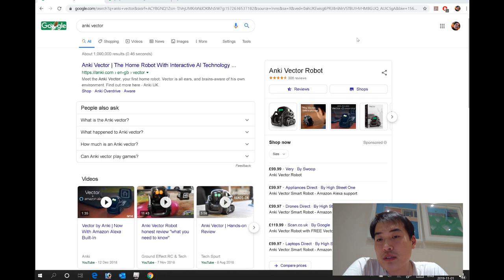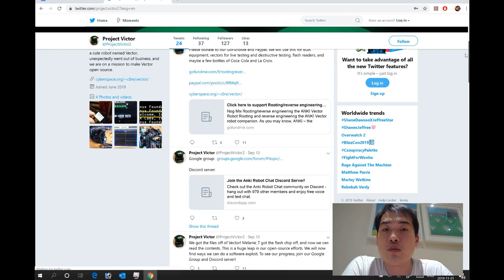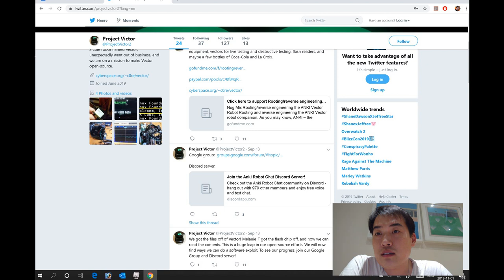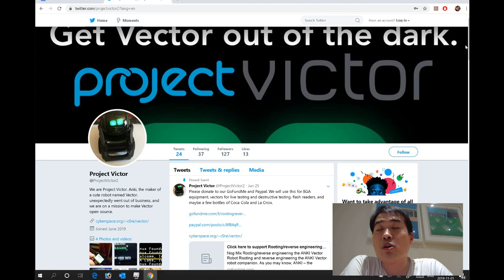Project Victor, Not Vector (Anki, Rise Of Community - Part 6)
Related Article

IoT news of the week for Nov. 1, 2019

' a group of fellow Vector enthusiasts is trying to keep the lovable little robot alive with “Project Victor.” After raising some funds, the group purchased the tools needed to reverse engineer Vector. And there’s been much success. The group cracked the onboard NAND components, accessing much of Vector’s code. It was in that code that the group noticed many voice assistant training code for “Victor,” not Vector; hence the project name. Additionally, the server certificate for Vector’s API services was recently renewed through August 2021, possibly through a former Anki employee. The end goal is to gain root access to all of Vector’s systems so that custom, over-the-air firmware can be sent to Vector units, breathing new life into the personable li’l fellow. The Google Group for Project Victor is a closed group, but I requested access as a Vector owner, so you should be able to do the same.'

 – Kevin C. Tofel